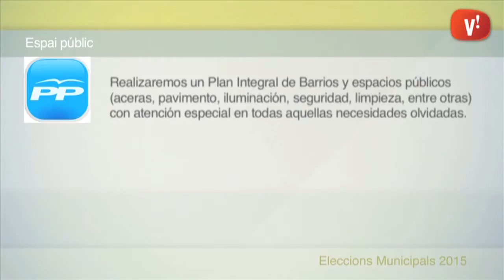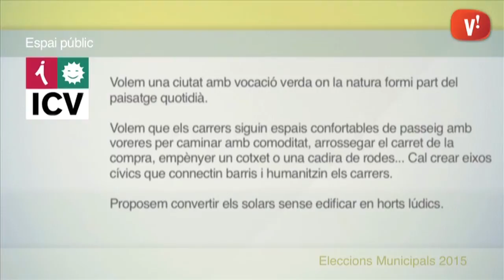Eleccions municipals. Propostes d'espai públic